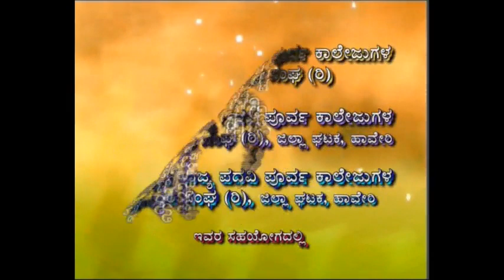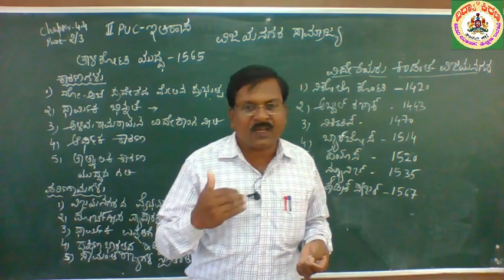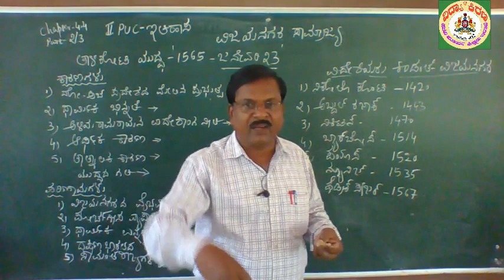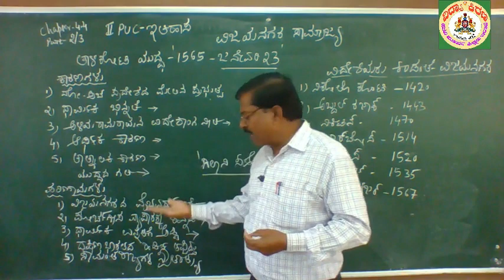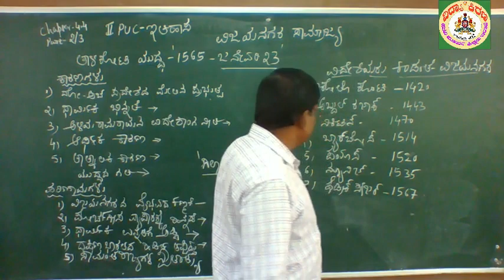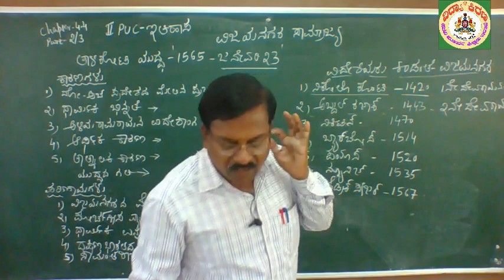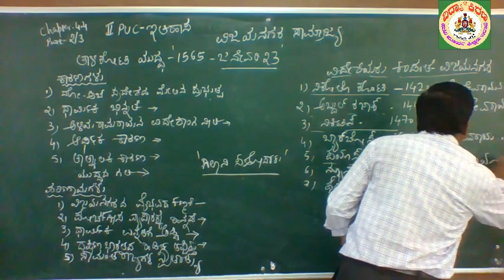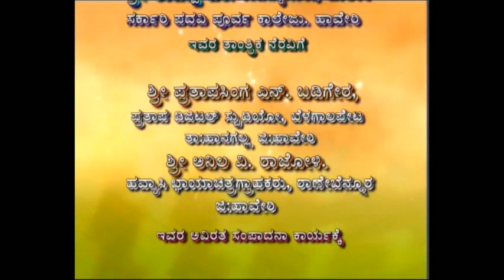ದ್ವಿತೀಯ ಪಿಯುಸಿ ಇತಿಹಾಸ : ಅಧ್ಯಾಯ 4.4 (2/3) - ಶ್ರೀ ಆನಂದ ಎಲ್‌ ಮತ್ತೂರ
ಶ್ರೀ ಆನಂದ ಎಲ್‌ ಮತ್ತೂರ ಅವರು ಹಾವೇರಿ ಜಿಲ್ಲೆಯ ರಾಣೇಬೆನ್ನೂರ ತಾಲೂಕಿನ ಜೋಯಿಸರ ಹರಳಹಳ್ಳಿಯ ಸರ್ಕಾರಿ ಪದವಿ ಪೂರ್ವ ಕಾಲೇಜಿನ ಉಪನ್ಯಾಸಕರು